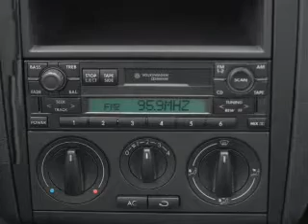2003 Volkswagen Golf - Colmar PA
Year: 2003
Make: Volkswagen
Model: Golf
Trim: GLS
Engine: 2.0 liter inline 4 cylinder 8 valve
Transmission: 4-Speed Automatic
Color: Indigo Blue Pearl
Mileage: 112187
Address:
165-181 Bethlehem Pike